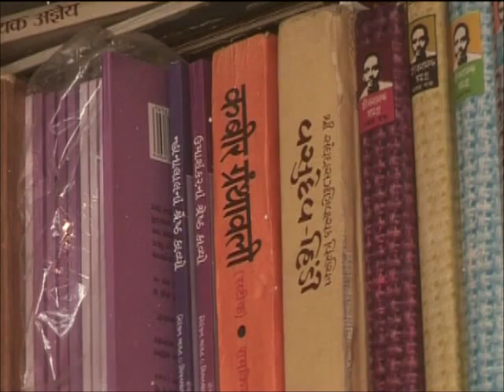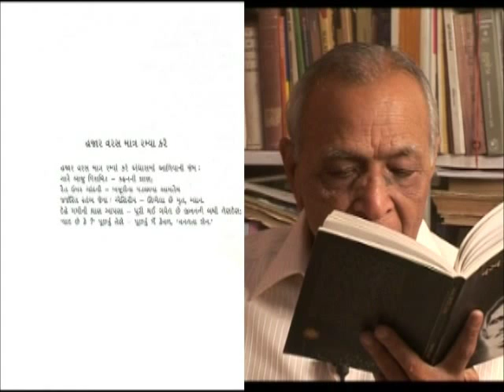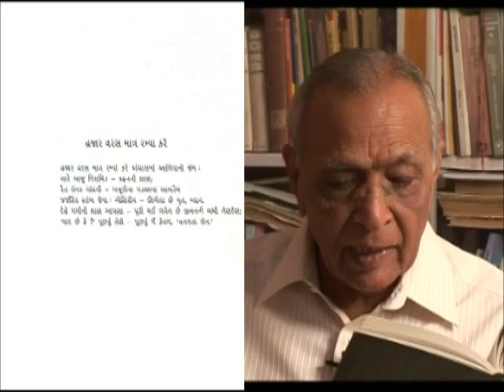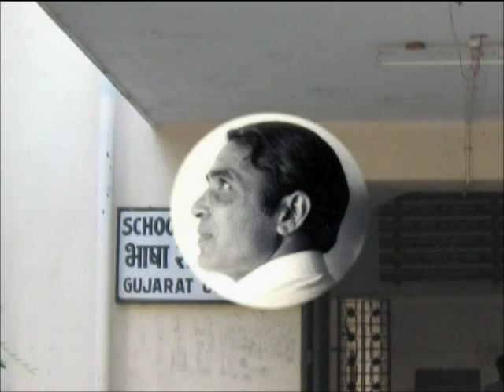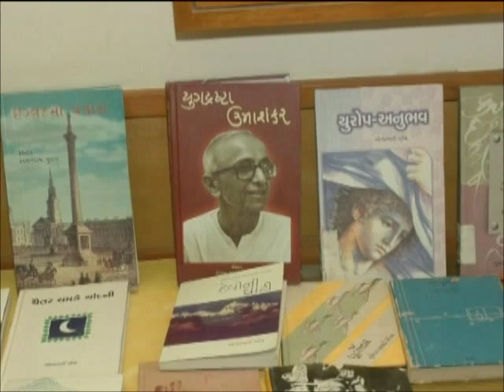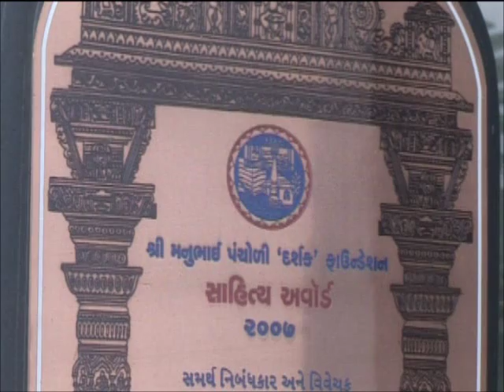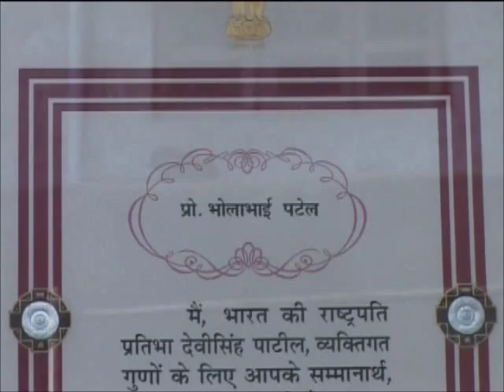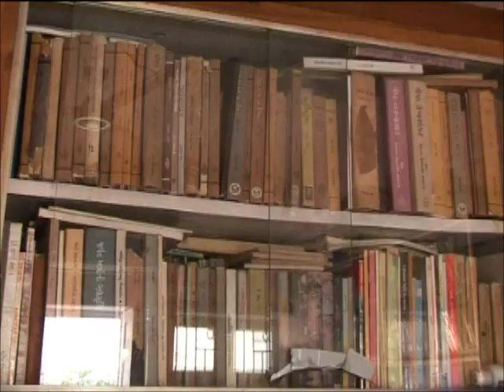Bholabhai Patel| Gujarat Sahitya Academy | સર્જક અને સર્જન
સર્જક અને સર્જન
ગુજરાતી સાહિત્યકાર
ભોળાભાઈ પટેલ
ગાંધીનગર - ગુજરાત -- ભારત